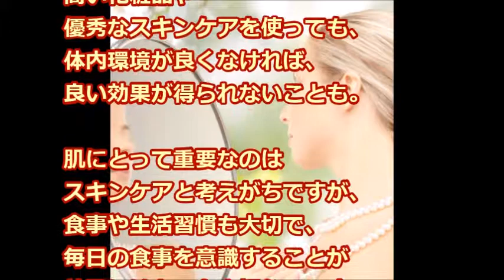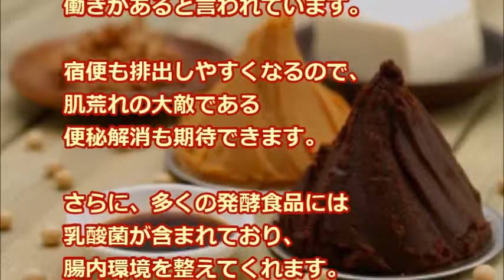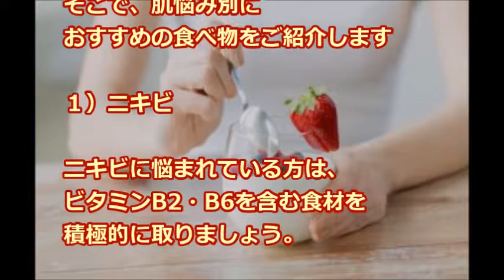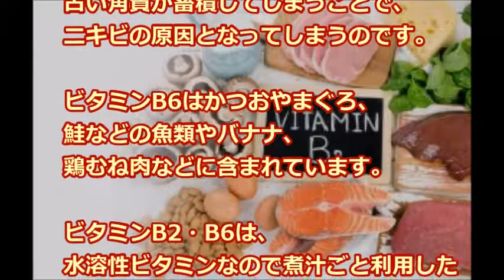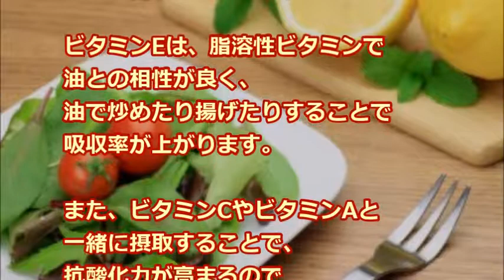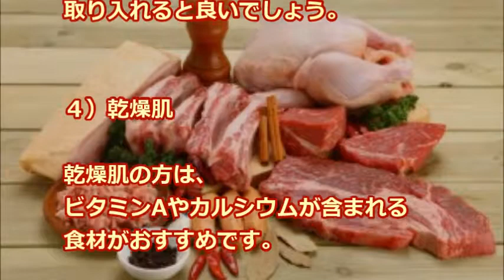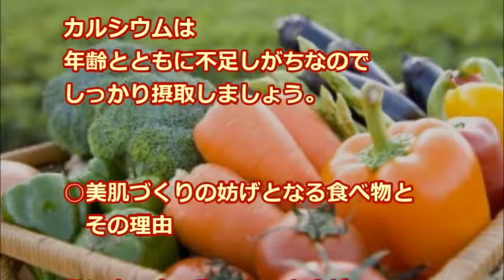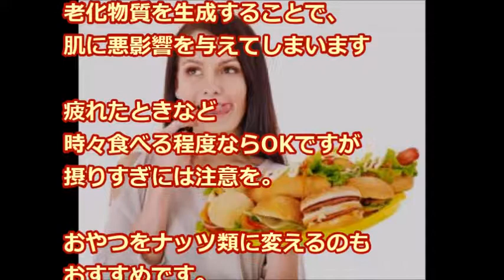肌トラブルは体からのサイン★美肌になる肌のお悩み別おススメ食材を紹介◎ニキビ、シミ、乾燥肌も改善！！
今回は食べ物と肌の深い関係！
さらに、美肌効果が期待できる食べ物などをご紹介します。
肌トラブルに悩んでいる方は、是非参考にしてください。

キレイになれる最新ニュースや
お肌ピチピチ若返り情報をお伝えしています！

【関連動画 】

【お悩み別スムージー】美肌！整腸！元気サポート！カラフルスムージー3種♡【管理栄養士が考えた】【料理レシピはParty Kitchen🎉】

【中野信子】ストレスは脳が健康であるために必要だった！脳に効く食べ物とは？